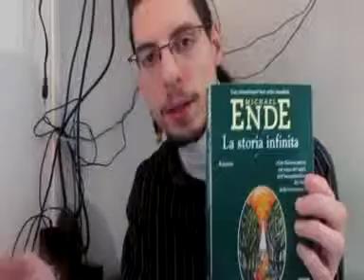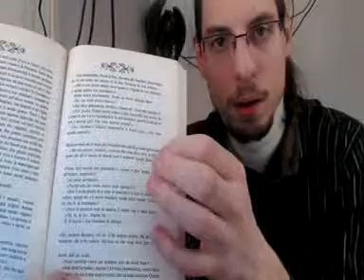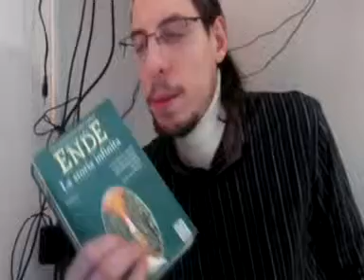Consigli letterari 03 - Michael Ende - La storia infinita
Titolo: La storia infinita
Autore: Michael Ende
Genere: Fantasy
Pagine: 435
Casa editrice: Tea Due